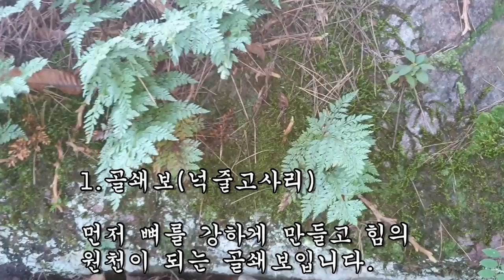귓속에서 윙~ 윙 벌소리 없애는 몇가지 방법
오늘부터는 화산 2채널에서만
댓글과 약초요청을 받도록 하겠습니다.